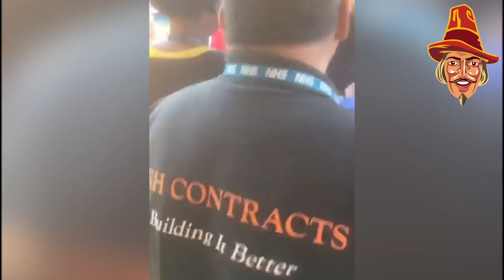New Video Emerges of Boris' Hospital Visit